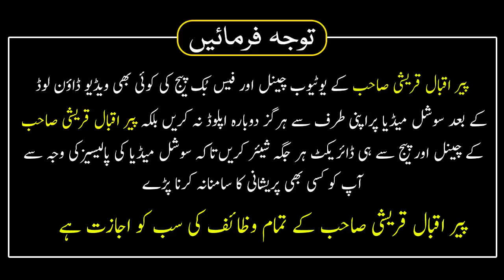Jalali Aur Jamali Wazifa Mean Kya Faraq Hai Peer Hafiz Iqbal Qureshi Official